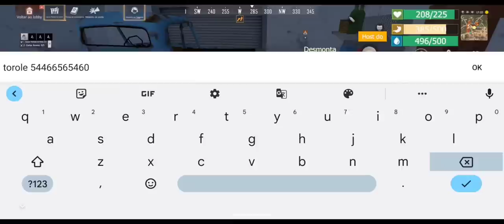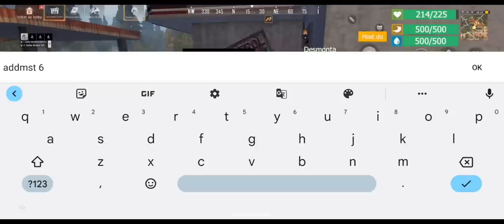OS PLATINAS FORAM NA BASE PROVOCAR OUTRA DUO VEJA NO QUE DEU LAST ISLAND OF SURVIVAL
Contato Profissional